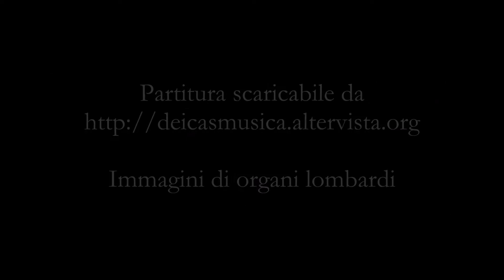Massimo Dei Cas - Tre preludi per organo e quartetto al corale "Helft mir Gotts Güte preisen"